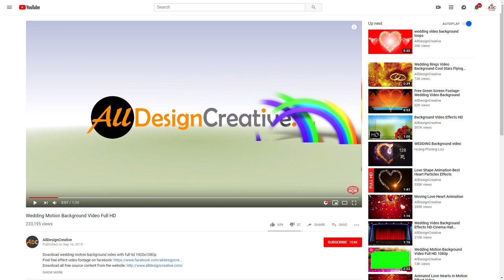Wedding Frame Blue Screen New Effects Green Frame Background hd video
This is simple design of wedding frame blue screen  & new effects green frame background hd video footage and download for your next making any kind of projects as well. I am providing Creative Commons Attribution license so there is no copyright effects especially to this wedding frame background and also rendered in high quality 1920x1080p, so use it in high definition as well and enjoy!